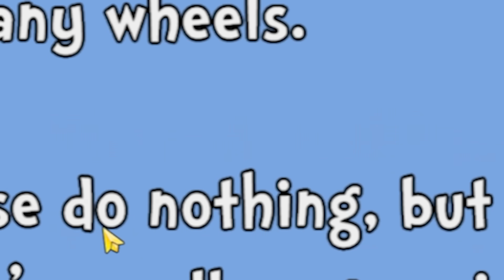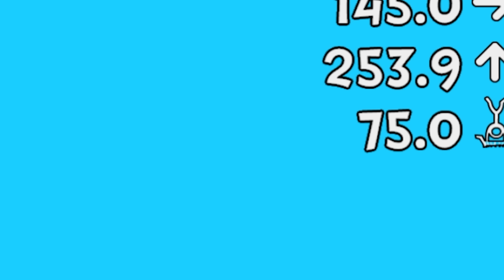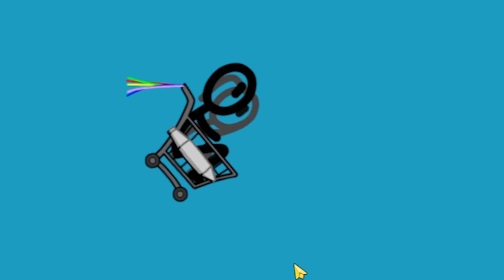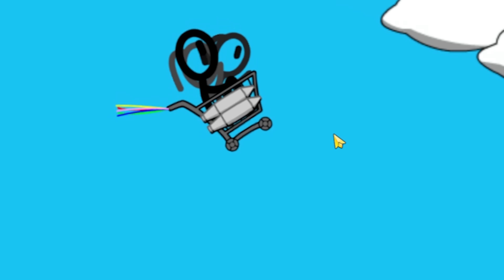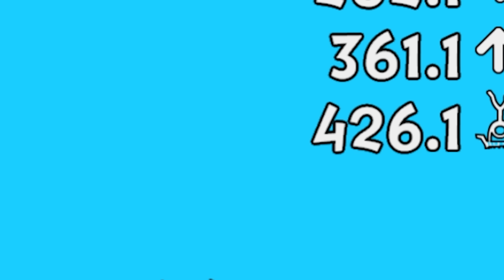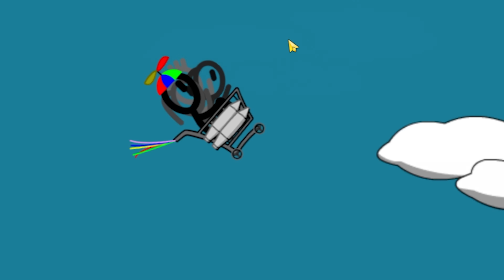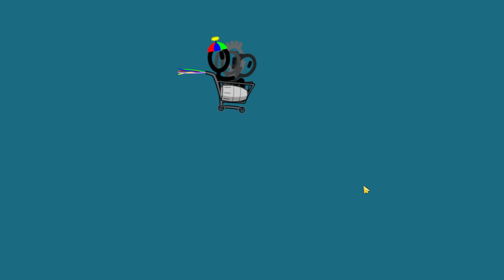Evolving shopping carts to impossible extremes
It's Shopping Cart Hero 3.

Follow for more sad pixels